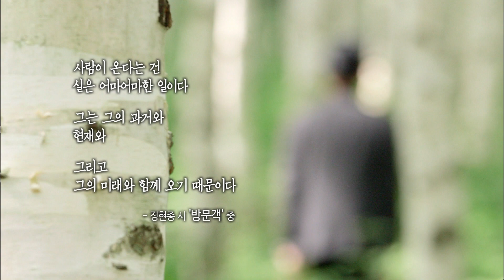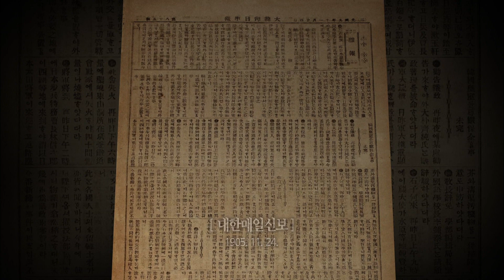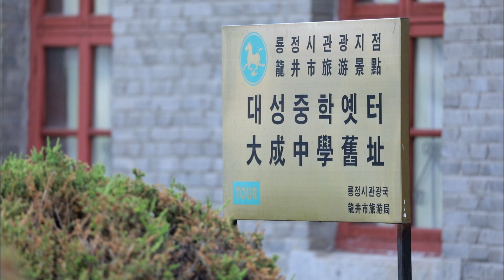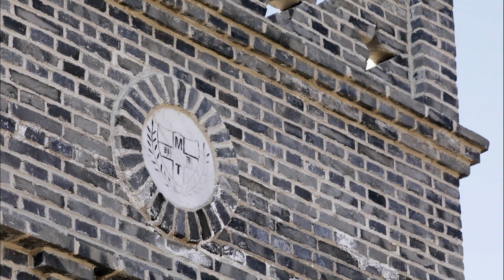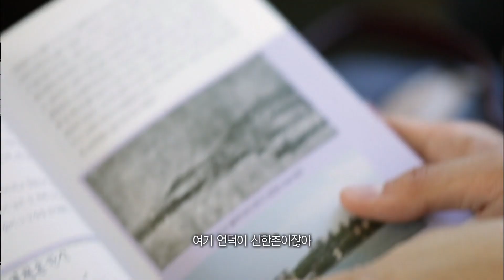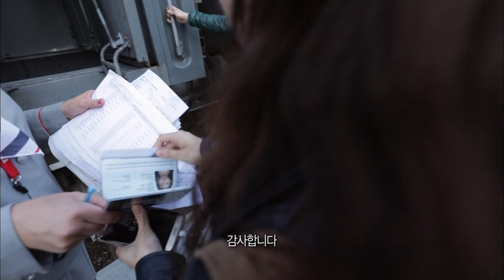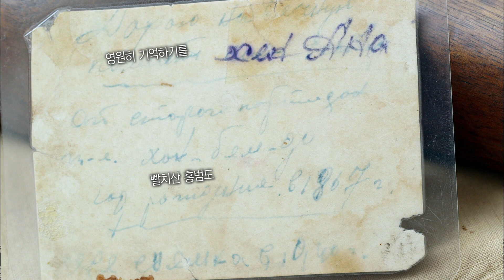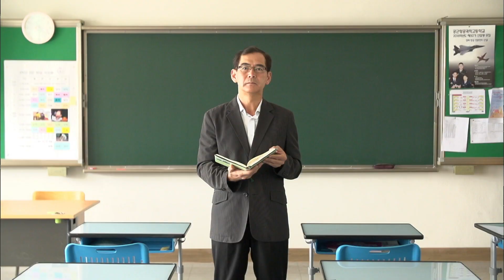헤이그특사 이상설, 고종의 자결을 상소하다 [역사실험] KBS 2017 08 14 방송